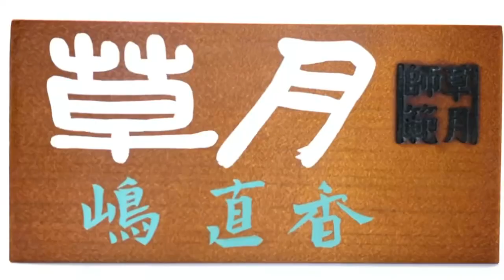春ランラン爛漫をいける。No.421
花材　桜　スノーボール　プロテア　かすみ草
花器　陶器花器